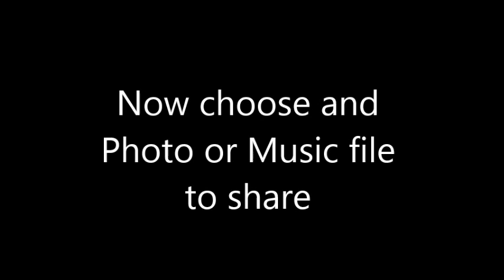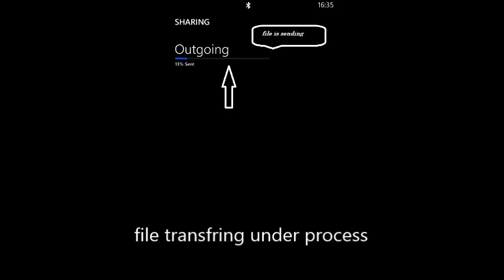Transfer send file via Bluetooth in Windows phone 8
Send or Receive file vie Bluetooth in wp8 mobile phones Nokia Lumia 505, 510, 520, 610, 620, 710, 720,800, 810, 820, 822, 900, 925, 920, 928, HTC Accord, Rio , Samsung ATIV S, ATIV Odyssey